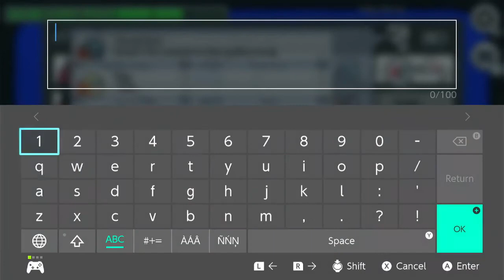Upgraded suspicions || Galfin's games: Among us (Player cap/ UI update part 2) #2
I won't comment here as i've already done so in the previous part.